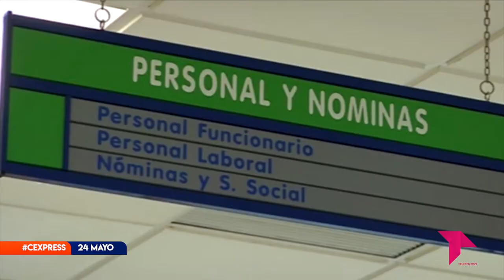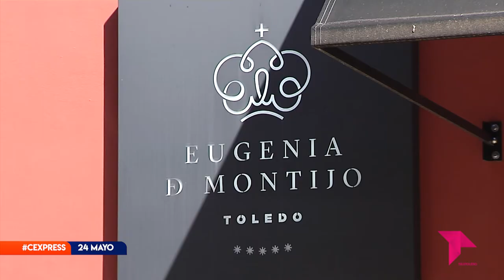CONECTAMOS EXPRESS MARTES 24 MAYO 2022